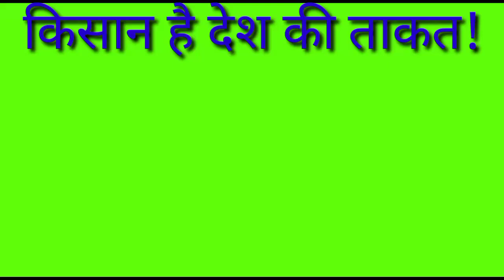Live MADURAI (TN) APMC ONION REPORTS 21/10/2020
Live MADURAI (TN) APMC ONION
 REPORTS